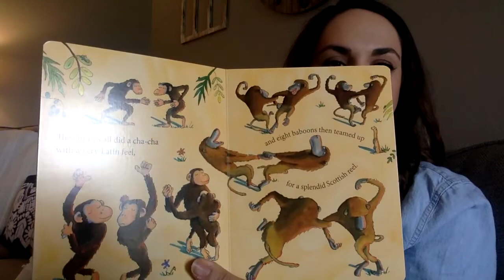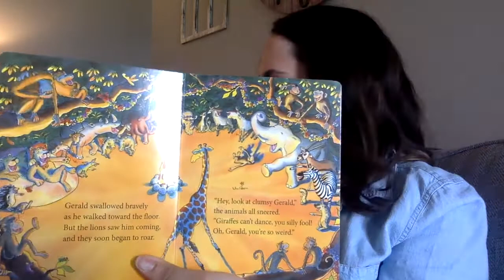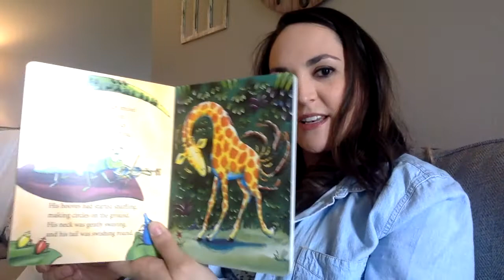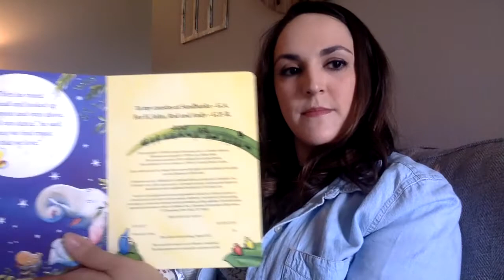Giraffes Can't Dance Read Aloud